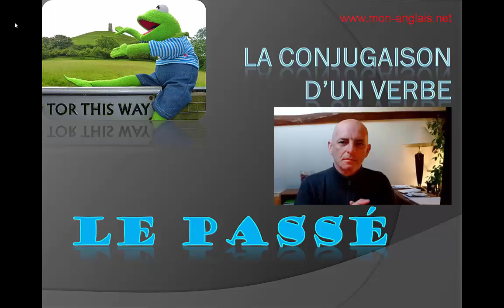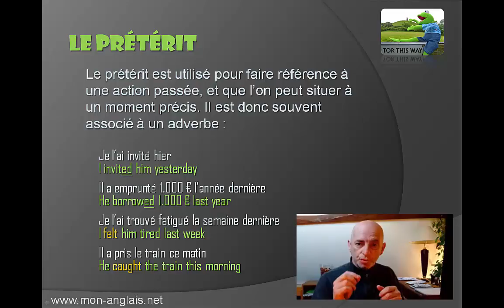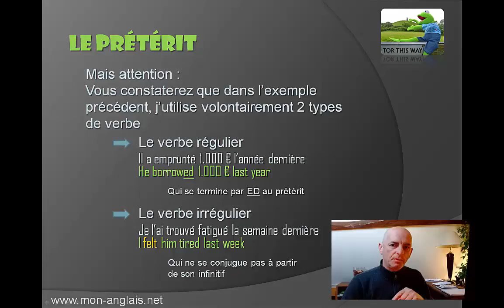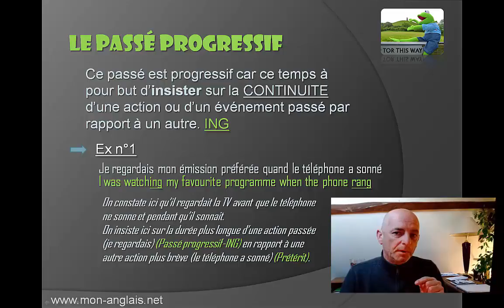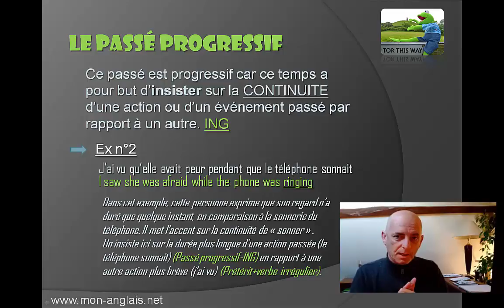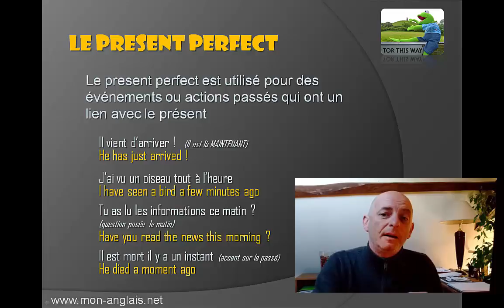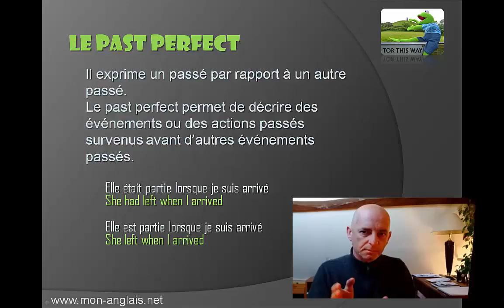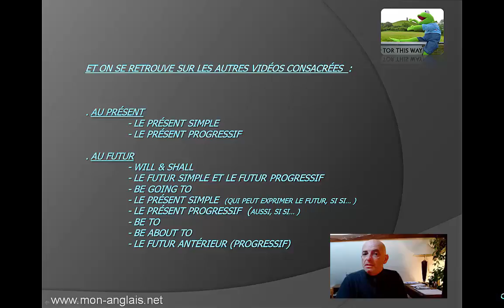COMMENT conjuguer l'anglais au PASSE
Comment conjuguer le passé en anglais ?